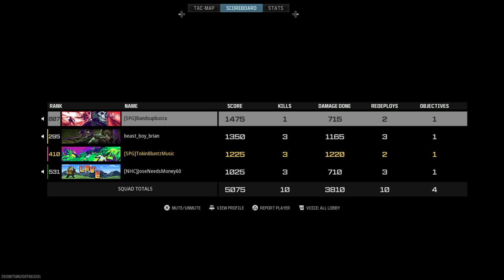Rebirth island TokinBluntz